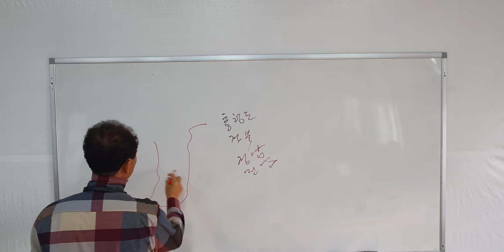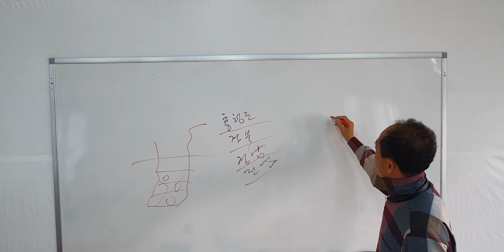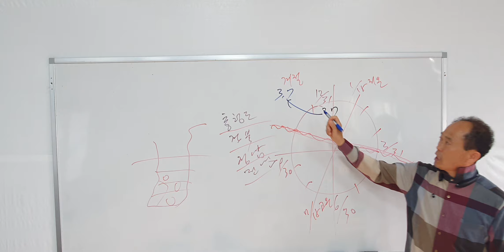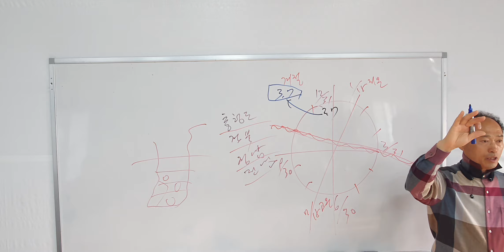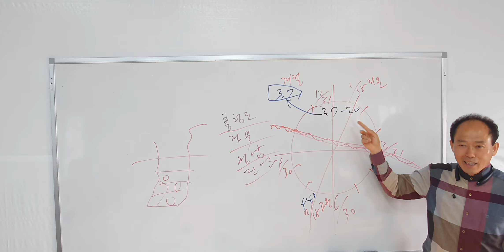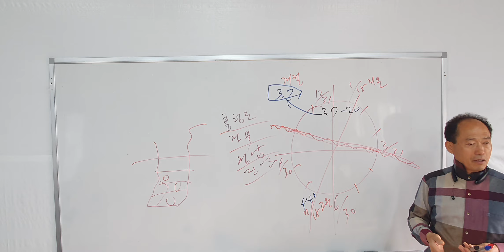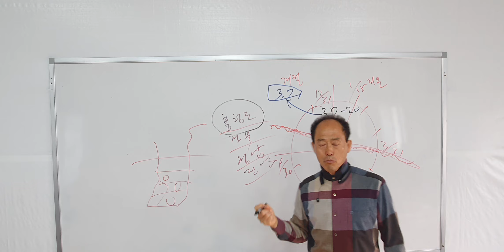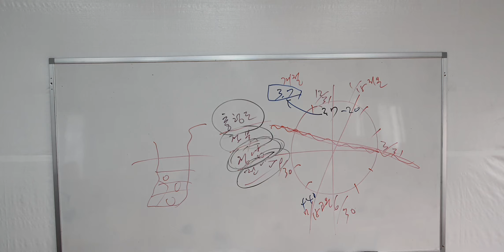황금알농법 영농교육